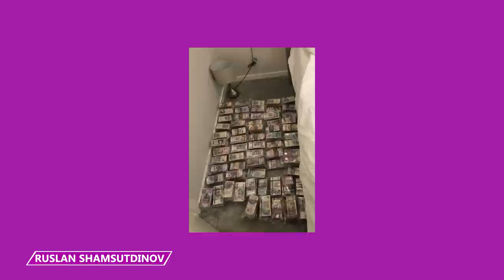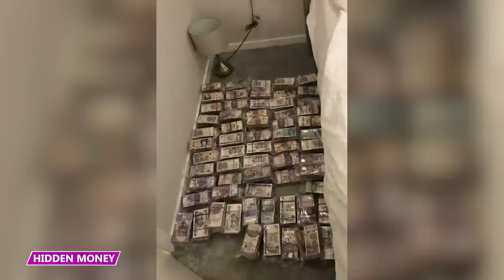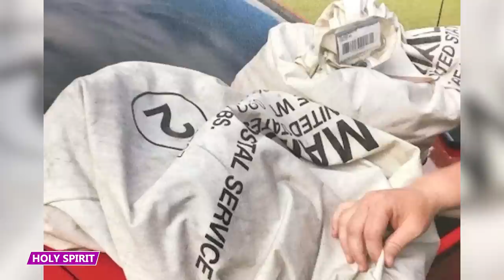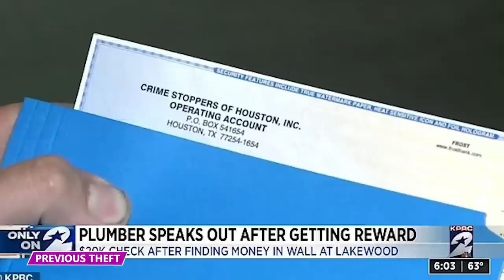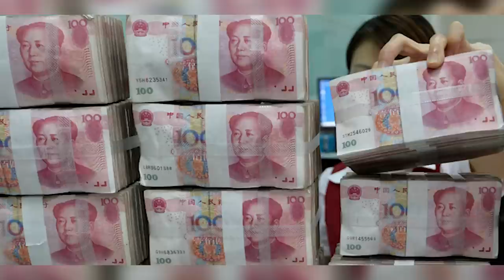When Hiding Your Money Goes Completely Wrong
Where are the craziest places cash has been hidden?  Find out all about it in this video!

5 - Heavy Bags
In June 2020, the Metropolitan Police in London accidentally stumbled upon the motherlode of dirty cash - £5.1 million stuffed under beds, in cupboards, and just casually dumped on the floor of a Fulham flat in the UK.

4 - Another Man’s Trash
It was a typical Saturday afternoon for the Schantz family as they went for a leisurely drive through the streets of Caroline County. Little did they know, their day was about to take a wild turn. As they were driving down Broad Street, they noticed the car in front of them swerving around an object in the road.

3 - Forever Money
Meet Archie Cabello, the black sheep of the Cabello family and a career criminal. Born and raised in Detroit, Michigan, Cabello always had a penchant for getting into trouble. In 1995, Archie Cabello was living a quiet life in Milwaukee, Wisconsin, working as an armed courier who delivered money to banks and businesses all over town.

2 - Scammers gon’ Scam
Justin Cauley is a plumber in Houston, Texas and he made a shocking discovery while working on a bathroom at Joel Osteen's Lakewood Church. He stumbled upon hundreds of envelopes containing cash and checks hidden in a wall. The money is believed to have been stolen from the church's safe seven years ago in a burglary that robbed the megachurch of over $600,000.

1- Millions of Yuan
Chinese police stumbled upon a hidden fortune of over 64 million yuan in cash while investigating a suspected fraud scam. The mind-boggling discovery was made during a raid on a flat in Jilin Province, where officers found the staggering stash of money hidden behind a wall.